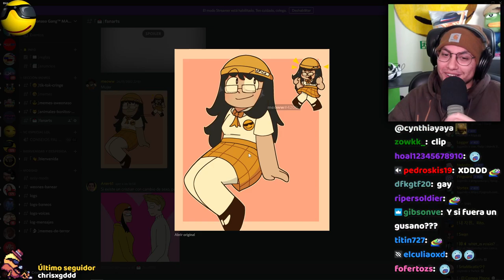La empatía homosexual de CristianGhost